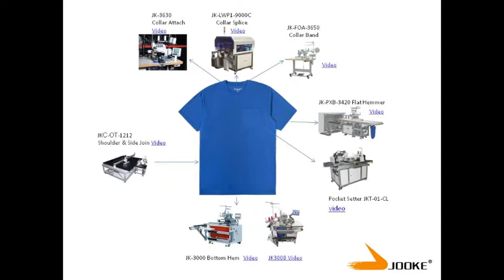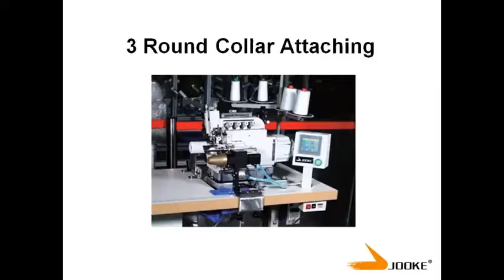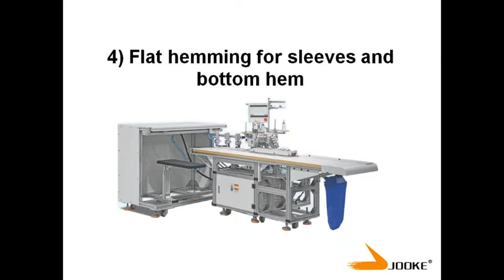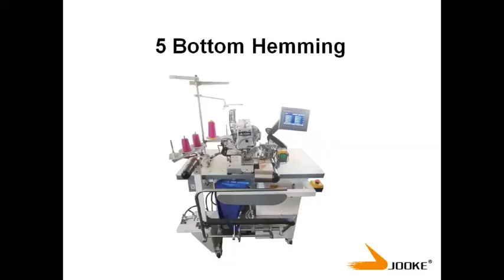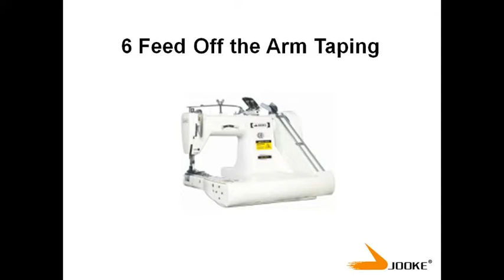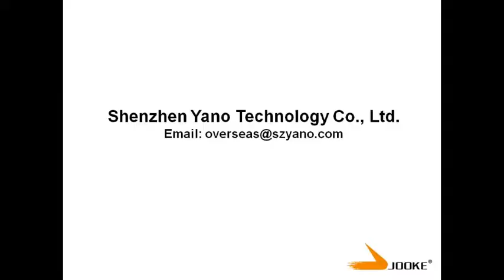Automation for Pocket T Shirt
Jooke Automation Equipment for Pocket T Shirts:  1) Round Collar Cutting and Spicing.  2) Side and Shoulder Joining using Overlock Template Machine.  3)  Round Collar Attaching.  4) Sleeve Hemming.  5) Bottom Hemming.  6) Feed Off the Arm Taping of back collar and shoulder.  7) Pocket Setter.

Shenzhen Yano Technology Co., Ltd.